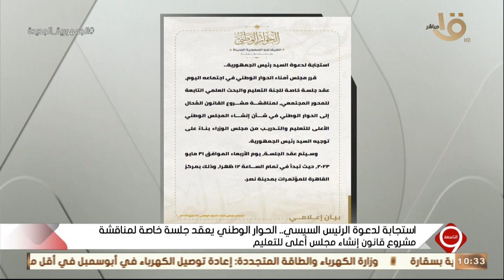د. جيهان البيومي :الوسائل التكنولوجية التي دخلت بالعمليةالتعليمية تقتضي أن نكون على دراية شامله بها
التاسعة | د. جيهان البيومي عضو لجنة التعليم بمجلس النواب: الوسائل التكنولوجية التي دخلت بالعملية التعليمية تقتضي أن نكون على دراية شامله بها